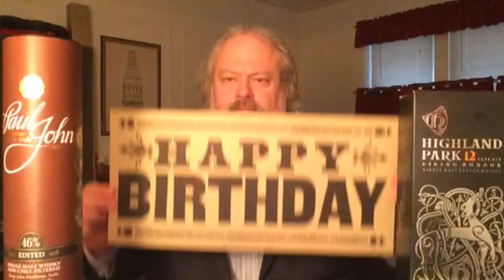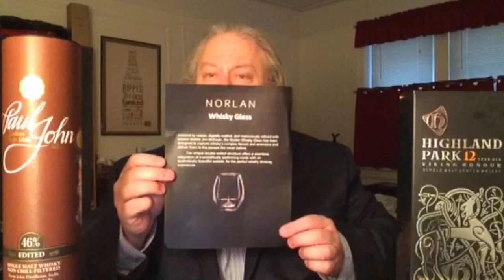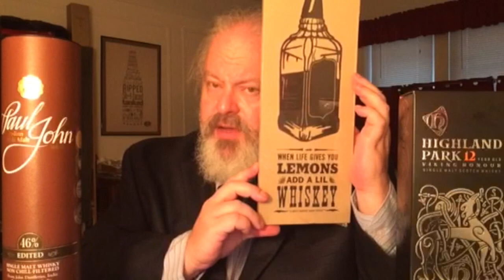Ep #144 Eric Leviton: Whiskey Aficionado - The Brookside Barrel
Today, we have a first. My friend, Jim Ferris, sent me a small bottle of three bourbons he has blended in a port-flavored oak barrel for the last 8 months. I can't wait! Enjoy!